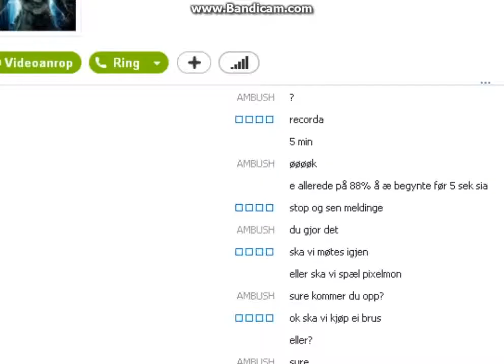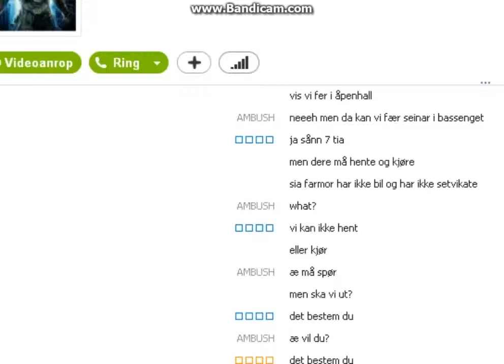Shopping cart hero 2 ep 2